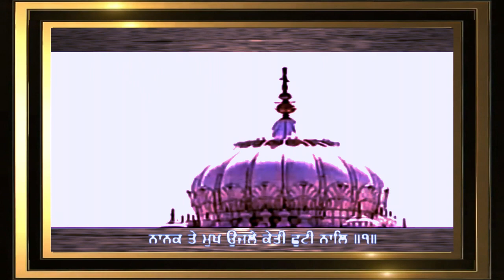ਪਵਣੁ ਗੁਰੂ ਪਾਣੀ ਪਿਤਾ ਮਾਤਾ ਧਰਤਿ ਮਹਤੁ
Pavan Guroo Paanee Pithaa Maathaa Dhharath Mehath ||
पवणु गुरू पाणी पिता माता धरति महतु ॥
Air is the Guru, Water is the Father, and Earth is the Great Mother of all.

ਦਿਵਸੁ ਰਾਤਿ ਦੁਇ ਦਾਈ ਦਾਇਆ ਖੇਲੈ ਸਗਲ ਜਗਤੁ ॥
Dhivas Raath Dhue Dhaaee Dhaaeiaa Khaelai Sagal Jagath ||
दिवसु राति दुइ दाई दाइआ खेलै सगल जगतु ॥
Day and night are the two nurses, in whose lap all the world is at play.

ਚੰਗਿਆਈਆ ਬੁਰਿਆਈਆ ਵਾਚੈ ਧਰਮੁ ਹਦੂਰਿ ॥
Changiaaeeaa Buriaaeeaa Vaachai Dhharam Hadhoor ||
चंगिआईआ बुरिआईआ वाचै धरमु हदूरि ॥
Good deeds and bad deeds-the record is read out in the Presence of the Lord of Dharma.

ਕਰਮੀ ਆਪੋ ਆਪਣੀ ਕੇ ਨੇੜੈ ਕੇ ਦੂਰਿ ॥
Karamee Aapo Aapanee Kae Naerrai Kae Dhoor ||
करमी आपो आपणी के नेड़ै के दूरि ॥
According to their own actions, some are drawn closer, and some are driven farther away.

ਜਿਨੀ ਨਾਮੁ ਧਿਆਇਆ ਗਏ ਮਸਕਤਿ ਘਾਲਿ ॥
Jinee Naam Dhhiaaeiaa Geae Masakath Ghaal ||
जिनी नामु धिआइआ गए मसकति घालि ॥
Those who have meditated on the Naam, the Name of the Lord, and departed after having worked by the sweat of their brows

ਨਾਨਕ ਤੇ ਮੁਖ ਉਜਲੇ ਕੇਤੀ ਛੁਟੀ ਨਾਲਿ ॥੧॥
Naanak Thae Mukh Oujalae Kaethee Shhuttee Naal ||1||
नानक ते मुख उजले केती छुटी नालि ॥१॥
-O Nanak, their faces are radiant in the Court of the Lord, and many are saved along with them! ||1||

Pavan guru paani pitaa, maataa dharat mahat.” this Salok at the end of Japji is a song sung in the praise of all creation. “Air the guru; Water, the father; and Earth, the great mother.” Air is the teacher, who shows the path from darkness to light, reminds us to reconnect with our breath which links us to the present moment. Our thoughts wander between past and present; By shifting our awareness to the breath, we become present in the present moment. All consciousness lies in the present moment. Actually,there is nowhere to go & there is no need to go anywhere,for everything is only in the present.When the need to go anywhere stops, your sadhana is successful-You are blessed-this is the Ultimate Bliss-the Unlimited Joy (Anand) the Ultimate Freedom/Liberation experience is indescribable. Then you just sit at ease. Sitting does not mean you are physically sitting in one place. It is just that the restlessness to go into this and that is gone,that intolerable pining is pacified.Search is over;you have found ‘You’,you have found Life;there is no confusion;there is clarity because now you are aware,focused & united with your Essence.Now, if you sit, you are fine, if you run, you are fine, if you fly, you are fine, if you walk also you are fine. Wherever you are, you are just fine- you are at ease. Once you are at ease, you don’t have to wander here & there.

Now, how much time you are going to take to be at ease or be liberated depends on the type of karmic substance you carry & how much committed you are to start this journey & then be in the journey;because this is all a continuous journey,not a one-time visit or destination.

The second thought in this salok is about respecting Nature_(the water is our father and the earth is our mother).By respecting nature, we respect our creator and ourselves as the creator and the creation are one_the thought which runs as a thread throughout all these mantras & this is the Essence of the Essence. When you are aware & you vibrate the sound current of naam within you always, you’ll be full of radiance, joy, blissfulness and you will raise the vibration of the whole planet for having been here.